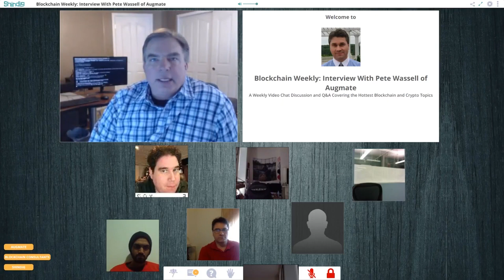IoT & Wearable Device interoperability - Connecting Humans with IoT technology - Blockchain Weekly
This week on Blockchain Weekly Rebooted: Next Generation - IoT & Wearable Device interoperability.
Removing the traditional barriers of interoperability, time, and adaptability. Connecting Humans with IoT technology - Bridging the gap between enterprise information systems, wearables, and all of IoT.

This week on Blockchain Weekly Reebooted: An Interview With With Pete Wassell Founder and CEO of Augmate from Mach of 2018, Pete chats with us from his Kitchen Table in 2018, while building Augmate Connect -  Iot device Management. Built for blockchain, protocol agnostic, tokenized architecture and robust API support.

Smart Medicine
Smart Homes
Smart Energy
Smart Retail
Smart industry
Smart AgricultureMilitary
IoT Devices
Connected Cars

Join us for Blockchain Weekly Rebooted -
open discussion and audience Q&A about Connecting Humans with IoT and Augmate Connect IoT Device Management using Distributed Ledger Technology. Replays are Available on Youtube @BlockchainWeekly

Augmate allows enterprise corporations to manage all of their company’s IOT devices, including glasses and other wearables, from a single blockchain-based platform.

Blockchain and distributed ledger technology allow IOT devices to not only be secured with the latest protections, but also allow devices to work with each other, and to create standards for interoperability.

In order to accurately be able to charge their consumers, Augmate functions on a fractional license access token called MATE, which has cryptographic coupon attributes. This means that the token is able to be used internally as part of their point system for charging companies for the use of the devices, but also functions as a utility token to give individual users access to the platform.